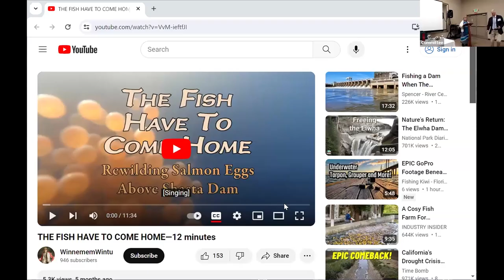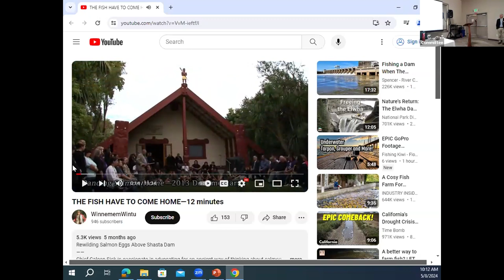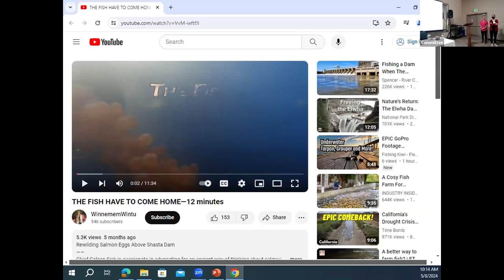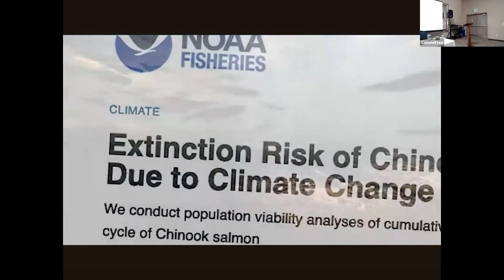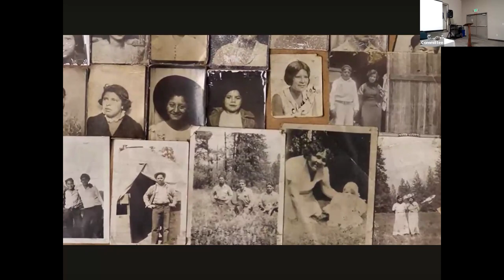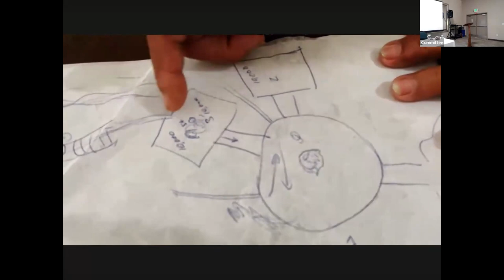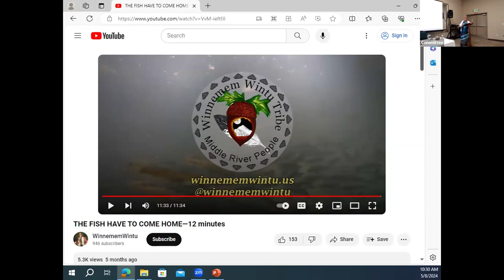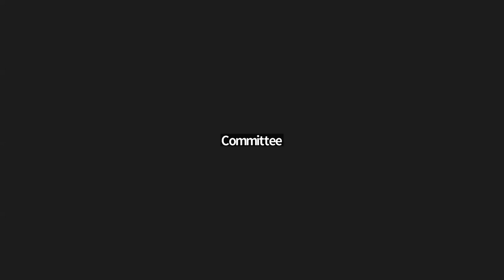Review of the Long-Term Operations of the Central Valley Project: Meeting 3 | Day 2